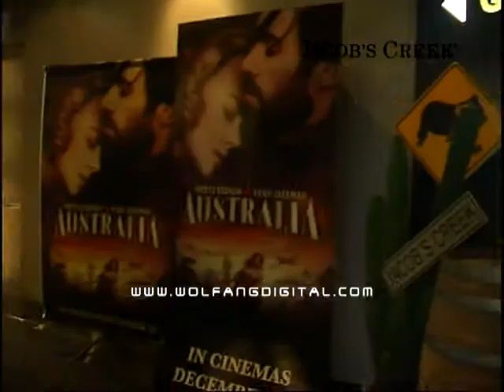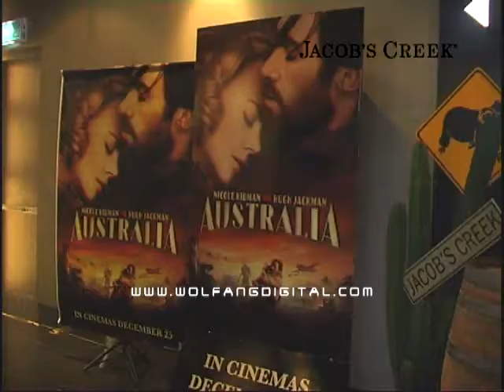Jacob's Creek 'Australia' Movie Premiere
Client:
Pernod Ricard

Overview:
Jacob's Creek hosted the premiere of Baz Luhrmann's film, Australia starring Nicole Kidman and Hugh Jackman.

Various attractions include didgeridoo performance an aborigine dance and ample servings of premium Jacob's Creek, Australia's largest wine brand.

Products & Services provided:

WOLFANG DIGITAL:
A dynamic, fully-integrated video production company since 1999.
Our products include corporate, event, launch and training video production, scriptwriting, advanced DVD authoring, motion graphics and 3D animation. As video content specialists we continue to create products of international standards that promise to inspire, inform and communicate through the digital media of video, animation and sound.
Call us and see how we can improve your business.